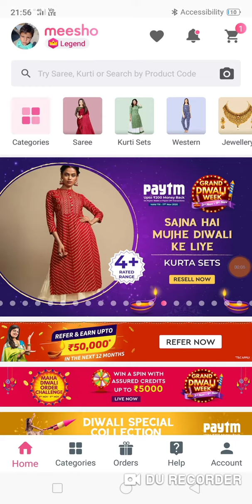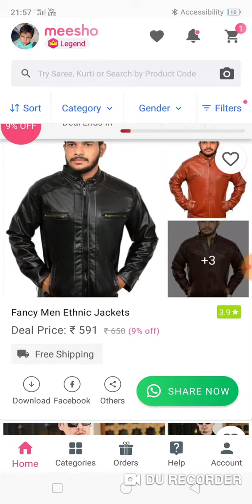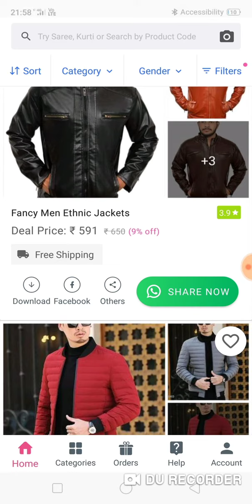👉Lowest price jacket online shopping, biggest good quality lowest price jacket online shopping app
top best online shopping apps